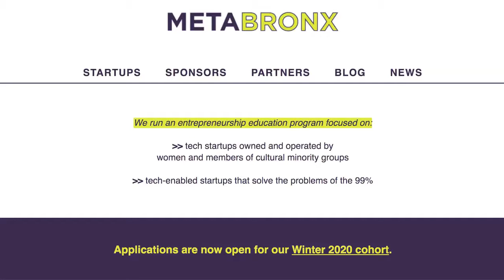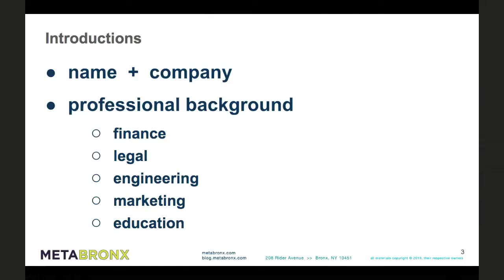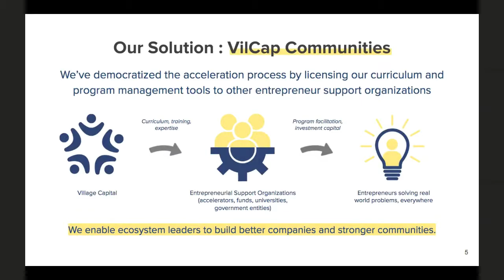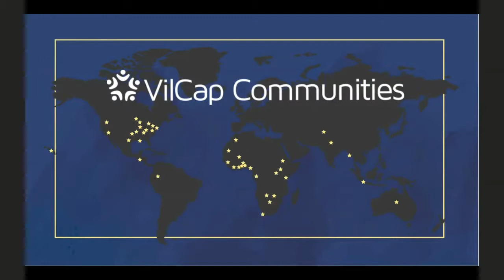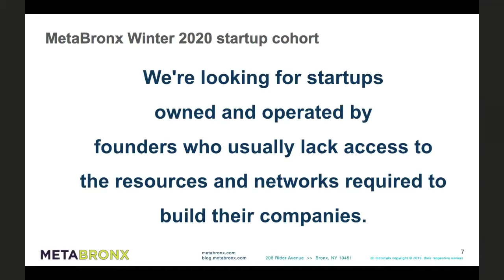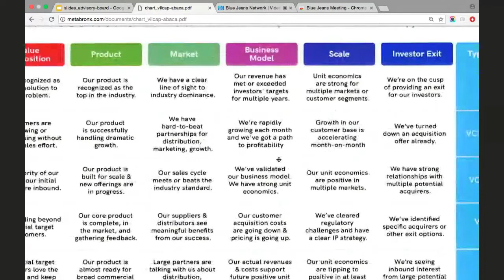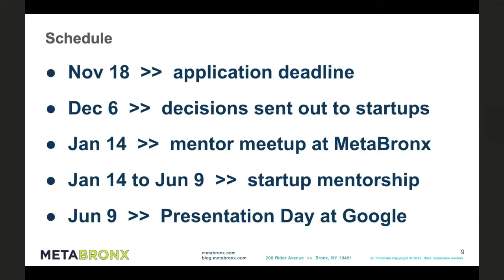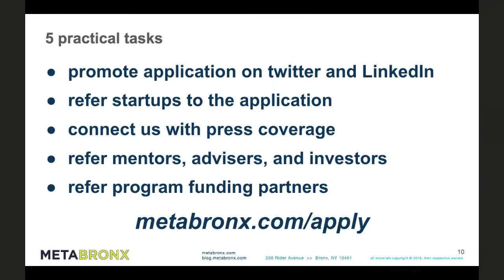Advisory roundtable - Winter 2020 startup cohort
MetaBronx advisory roundtable

MetaBronx gathers a roundtable of the advisory board for the upcoming Winter 2020 startup cohort. The event is hosted by Lowenstein Sandler at their Manhattan spaceship offices. The group includes advisers as well as the Founders Council of the Advisory Board, and of course youth apprentices from our home, The Bronx.

We discuss:
- the VilCap Communities partnership with Village Capital
- how big an opportunity this is is for underestimated people and places like The Bronx
- the VilCap Abaca model for founders to better match investor expectations
- the activities of advisory board members
- how founders can apply to the Winter 2020 cohort

00:06 - Overview and structure (MetaBronx co-founders Miguel Sanchez and Philip Shearer)
03:44 - Adviser introductions
14:10 - Alumni founder introductions
19:43 - Student apprentice introductions
22:52 - VilCap Communities (Emily Edwards from Village Capital)
31:31 - The ecosystem story that led to MetaBronx becoming a VilCap Community (Miguel and alumni startup founder Marlin Jenkins)
34:08 - Book: The Innovation Blind Spot - Why we back the wrong ideas and what to do about it
35:05 - Problem statement for the Winter 2020 cohort: "We are looking for startups..."
35:45 - Abaca, VilCap's system to better match startups and investors
39:58 - Greatest needs: finance and legal
40:53 - 40 advisory board members and 150 industry experts
41:20 - Schedule
43:45 - Fundraising
44:03 - 5 practical tasks for advisers

Filmed at Lowenstein Sandler
in the Conference Center
1251 6th Avenue
Floor 17